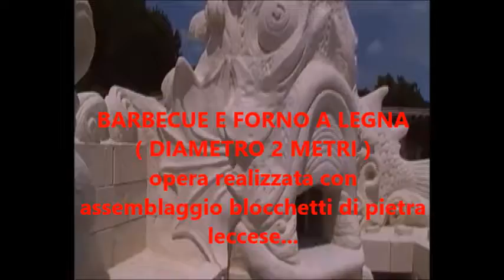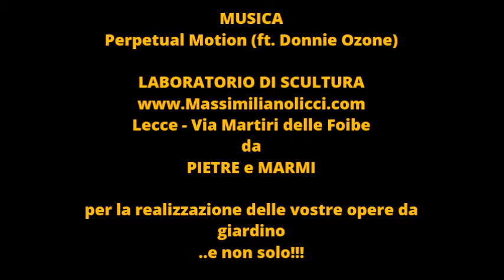Forno, ricordo 2010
Forno a legna  ( 2 metri diametro) con barbecue piani lavoro , carico legna e rubinetteria.
Assemblaggio blocchi di pietra leccese

Wood oven (2 meters diameter) with barbecue worktops, wood loading and taps.
Assembling blocks of Lecce stone